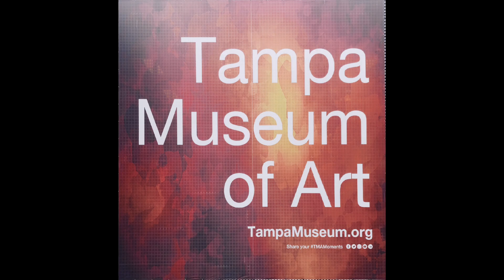Tampa Florida River Walk.